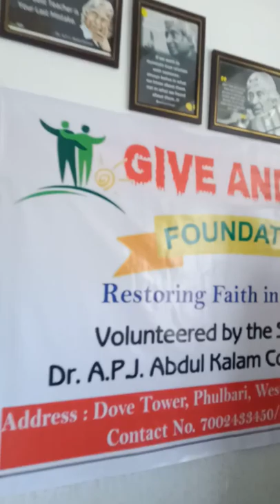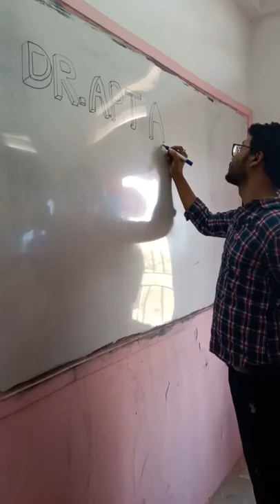Dr A.P.J Abdul Kalam college hostel room and class room